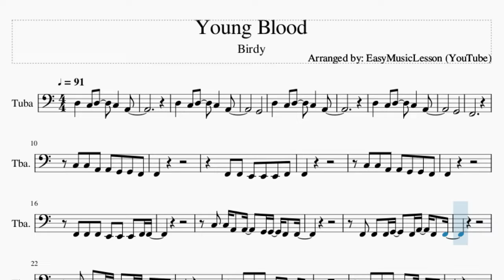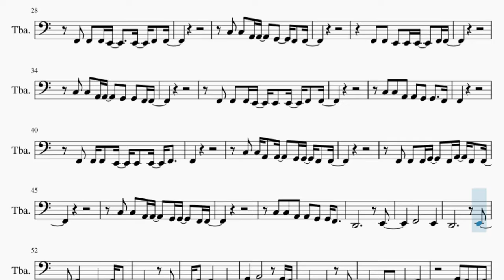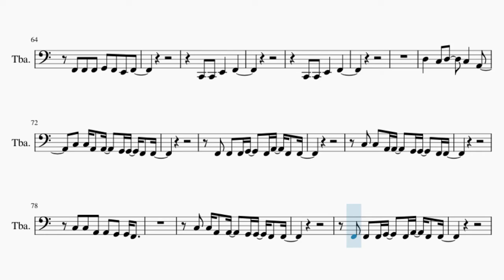Tuba Sheet Music: How to play Young Blood by Birdy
Comment and let us know how the videos have helped you. It keeps us going! :)Here is a sheet music/tab video on the song Young Blood by Birdy on the tuba. A tuba sheet music arrangement which is transposed to notes that are easily played by tuba, for the song Young Blood by Birdy.

EasyMusicLesson2 teaches you to play the your favorite instrument, through well-arranged sheet music so that you too can learn how to play Young Blood by Birdy on the tuba as fast as you can. A tuba sheet music with backing tracks to help your play the song better.

Chords of Tuba arrangement:
Bb Maj   F Maj   Bb Maj   D Min   C Maj   Bb Maj   F Maj   Bb Maj
Bb Maj   D Min   C Maj   Bb Maj   D Min   C Maj   Bb Maj   F Maj
Bb Maj   F Maj   C Maj   Bb Maj   F Maj   Bb Maj   D Min   C Maj
Bb Maj   D Min   C Maj   Bb Maj   D Min   C Maj   Bb Maj   D Min
C Maj   Bb Maj   D Min   C Maj   Bb Maj   D Min   C Maj   Bb Maj
Bb Maj   F Maj   Bb Maj   F Maj   C Maj   Bb Maj   F Maj   Bb Maj
D Min   C Maj   Bb Maj   D Min   Bb Maj   D Min   C Maj   Bb Maj
D Min   Bb Maj   D Min   C Maj   F Maj   C Maj   D Min   D Min 7
C Maj   D Min   Bb Maj   Bb Maj   D Min   Bb Maj   C Maj   G Min
F Maj   Bb Maj   F Maj   Bb Maj   F Maj   C Maj   Bb Maj   F Maj
Bb Maj   D Min   C Maj   Bb Maj   F Maj   Bb Maj   F Maj   C Maj
Bb Maj   F Maj   Bb Maj

Melody notes of Tuba:
G2
G2
F2
C3 C3 A2 A2 G2 G2 F2
F2
F2 F2 E2 E2 E2 F2
F2
F2
F2 F2 F2 E2 E2 E2 F2 F2
C3 C3 A2 A2   G2 G2 F2 F2
F2 F2 F2 G2   F2 A2 F2 F2
F2
F2 F2 F2 E2   E2 F2 F2
C3 C3 A2 A2   G2   F2 F2
F2 F2 E2 E2 E2   F2 F2
F2
F2 F2 F2 E2 E2 E2 F2
F2
D2           E2
F2       E2
D2           E2
F2     E2   F2 E2
D2           E2
F2       E2
C2 C2 E2   F2
G2 F2 E2 F2
F2 F2 G2 F2 E2 F2
G2   G2 G2   F2 E2 F2
C2 C2 C2 E2   F2
F2 F2 F2 G2 F2 E2 F2
D3   C3 D3   C3   A2